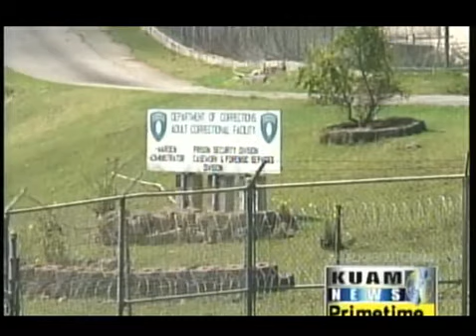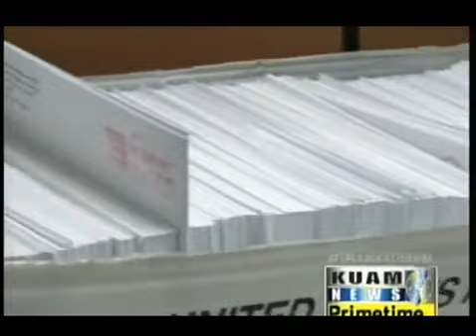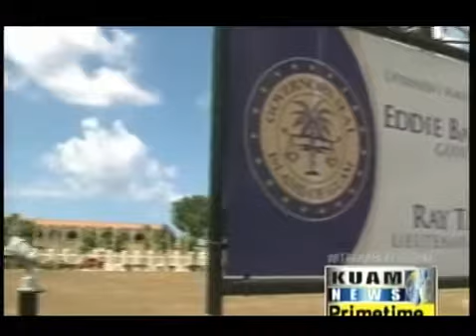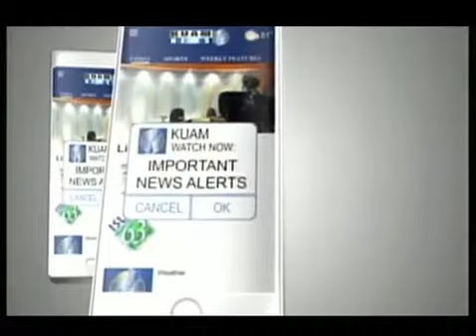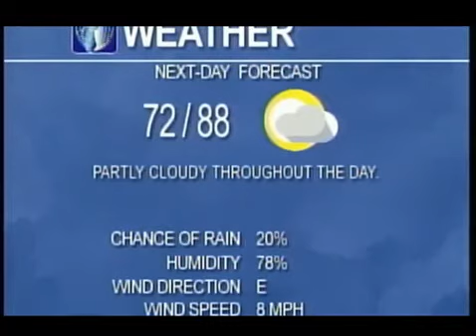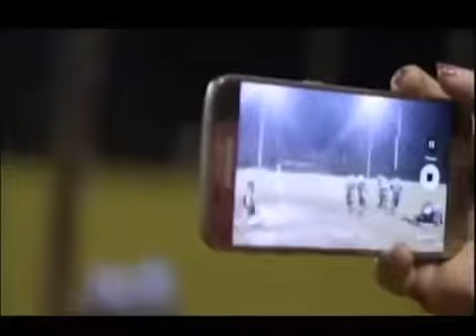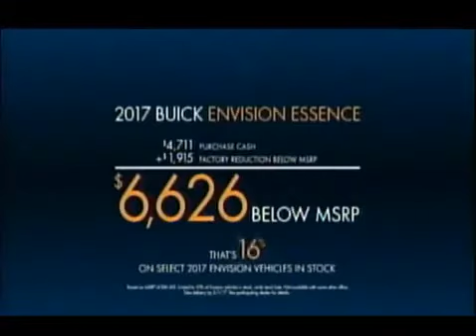KUAM News LIVE: April 13, 2017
Livestream KUAM News Primetime and In the Mix wherever you are and on any device!